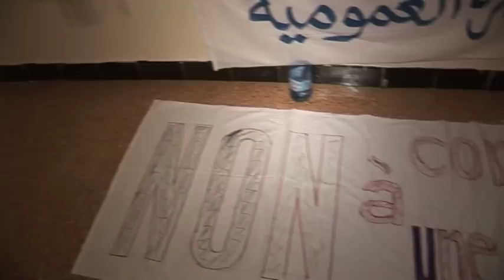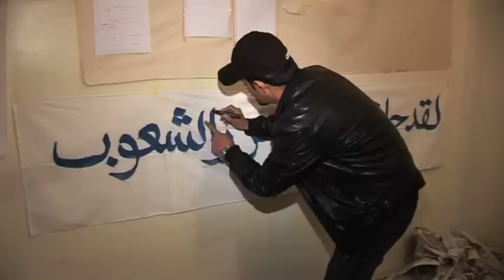QUI EST YACINE ZAID ?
YACINE ZAID  UN MILITANT AUX AVANT- POSTES DES LIBERTES EN ALGERIE.

IMAGES  : AHMED TAZIR et ZOUHEIR AIT MOUHOUB